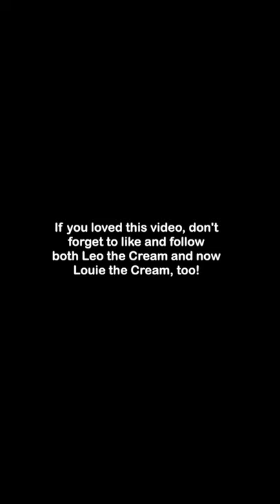We Picked Our Puppy! English Cream Golden Retriever Puppy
We got a puppy! Tag along with us as we make the decision about picking our golden retriever puppy and who will be our new best friend. Louie the Cream is absolutely perfect - August 20th is the big day when we'll head out to pick him up!